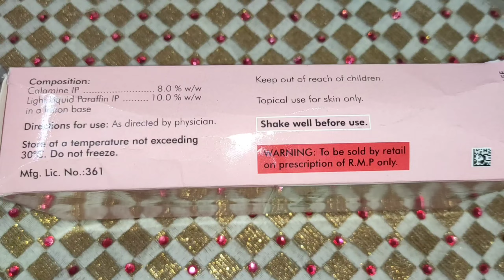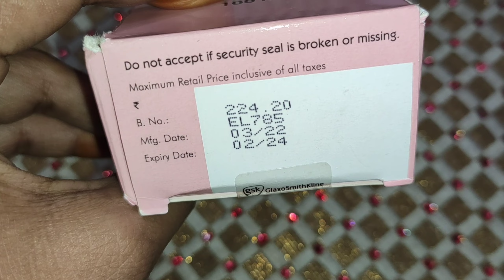चिकन पॉक्स (चेचक) के दाग हमेशा के लिए हटाने का कारगर उपाय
चिकन पॉक्स (चेचक) के दाग हमेशा
के लिए हटाने का कारगर उपाय